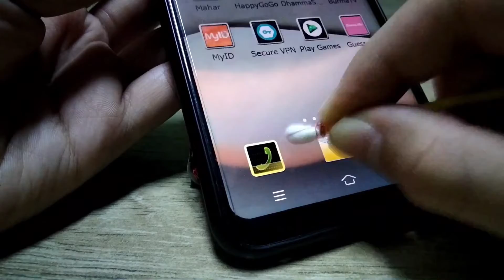How to make phone pen